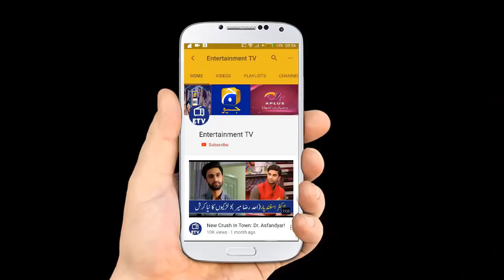Umme - Haniya On GEO TV: Cast, Timings, Trailer | Upcoming Drama Serial 2018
When Romi comes back home, her mother in law is also there and she suspects that Romi is in fact, the mother of this child since, she was gone for 8 months training.  The marriage gets broke off and Romi is left helpless. Will Romi be able to clarify her stance or will she selflessly raise this poor soul?

Romi finds an abandoned Japanese kid in a bag placed in trash and she is saddened by this incident. She decides to raise this child, unaware of what it could do to her personal life and family. We all know what a big issue it can become in our society.

Timings :

Umme Hania is all set to go on air from tomorrow at 7 p.m. on Geo TV. We’ll get two episodes of this serial per week and we can watch it every Wednesday and Thursday on the same time!

Entertainment TV, Here you can watch Pakistani drama promo and entertainment news and gossips.

Thanks.